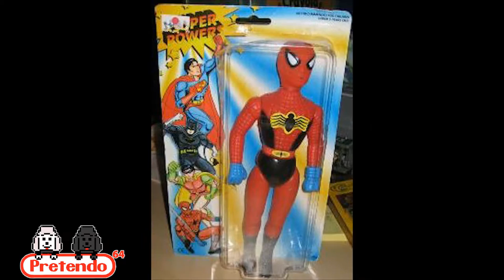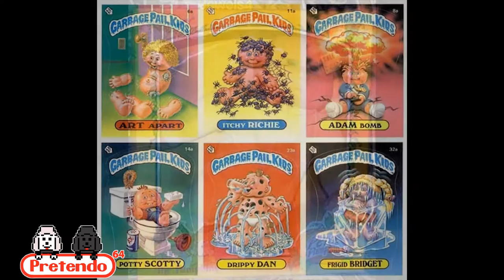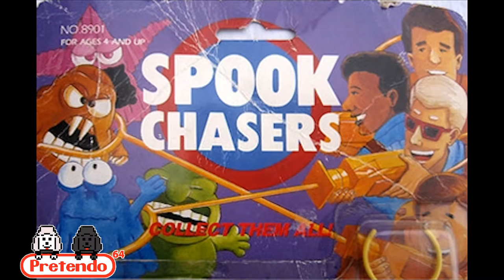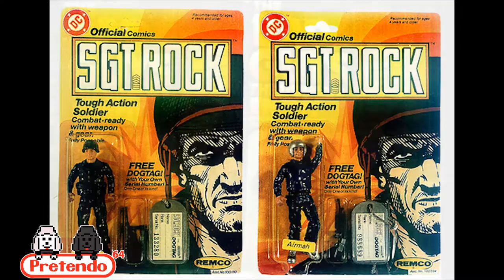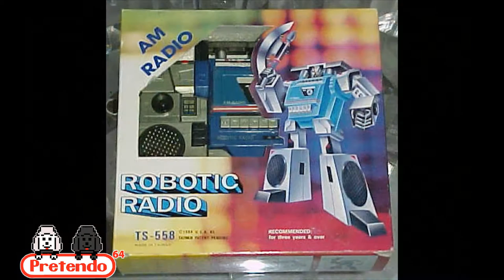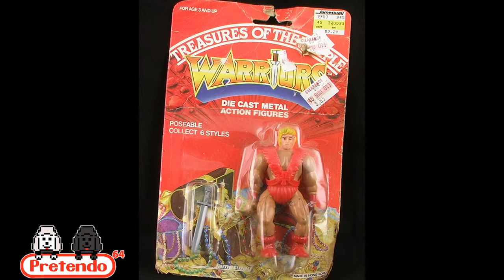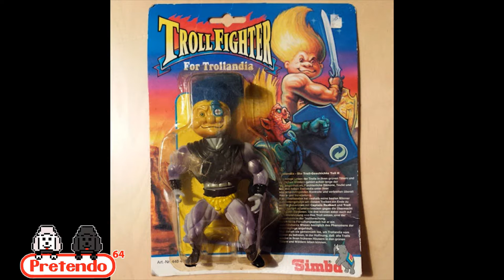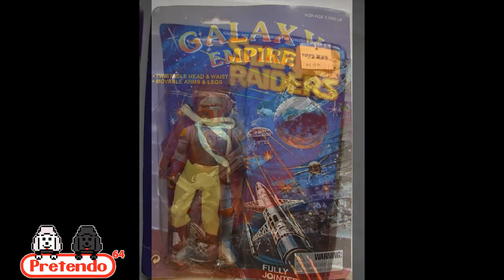Top Ten Knocked Off Toys of the 80's & 90's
Pretendo 64 looks at the Top Ten Knocked off Toys of the 80's and 90's. Join us as we check out the toys we loved as kids, and their not so subtle knock offs. Take a nostalgic trip back in time and revisit
the bootleg market riding the coattails of the popular toys and shows of the 1980's and 1990's. Discover copies of such greats as he-man, tmnt, power rangers and more!